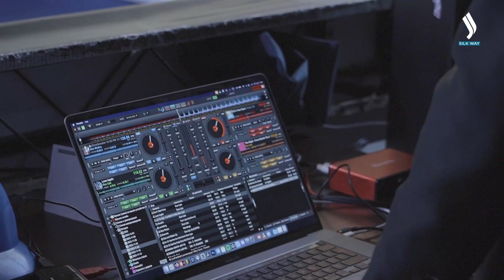Asian Grand Prix спорттук бал бийиинен дүйнө чемпионаты Астанада биринчи жолу | Тележурнал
Asian Grand Prix — спорттук бал бийлеринен  дүйнө чемпионаты. Искусство дүйнөсүндөгү маанилүү окуя. Бий спортунун мыктылары ушул жерден жолугушат десек аша чапкандык болбос. Эми Казакстандын борборунда таланттуу бийчилер жана көрүнүктүү калыстар катышкан уникалдуу иш-чара уюштурулат. Бул бийдин он түрү боюнча жаштар арасындагы дүйнөлүк чемпионат.